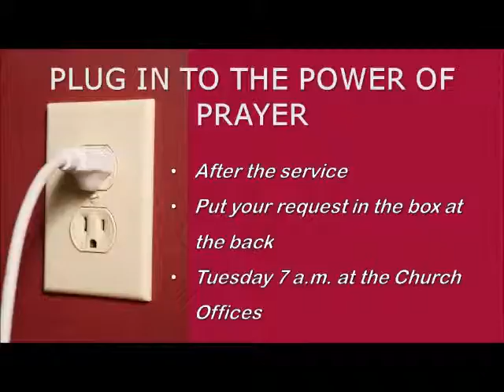September 14 Announcements